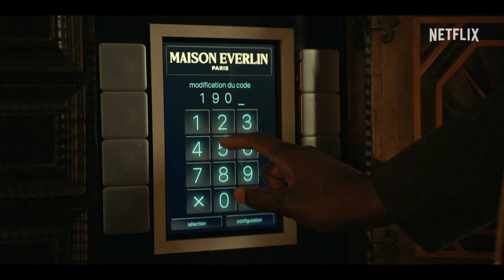Lupin - Bande-annonce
Vous en connaissez beaucoup des braqueurs qui vous invitent à leur casse ?

Lupin partie 3, une production Gaumont le 5 octobre sur Netflix